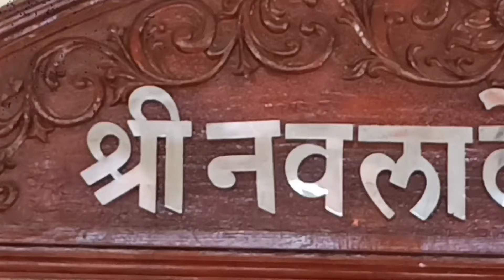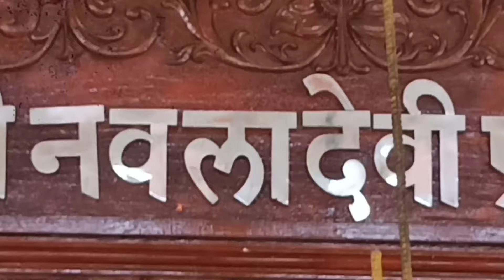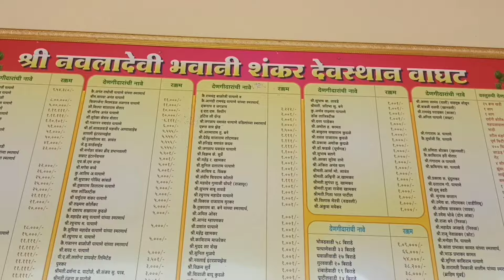श्री नवलादेवी श्री भवानी शंकर मंदिर - वाघ्रट, लांजा | लांजा तालुक्यातील एक सुंदर आणि देखणं मंदिर